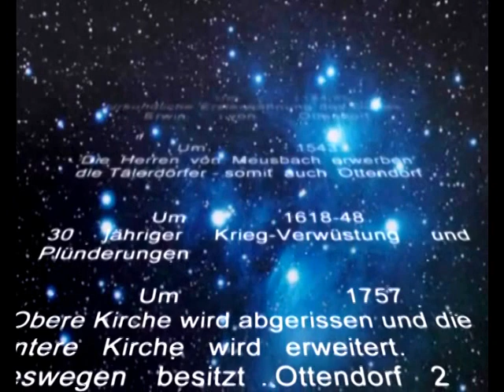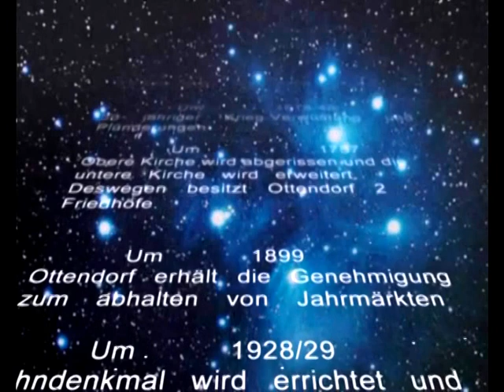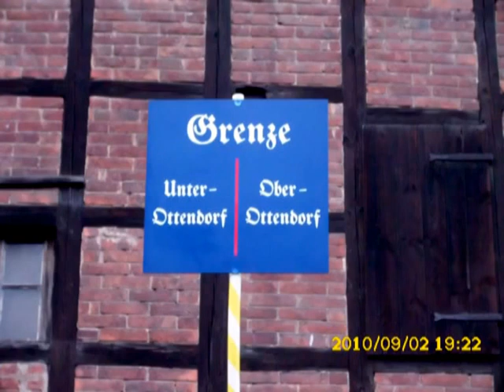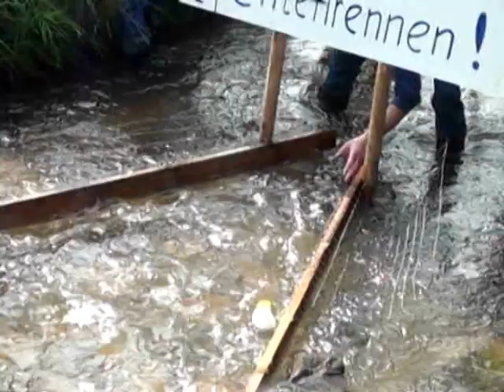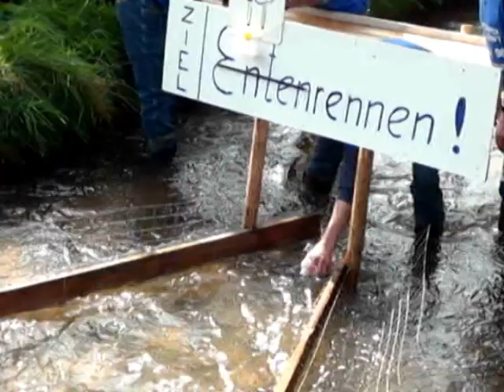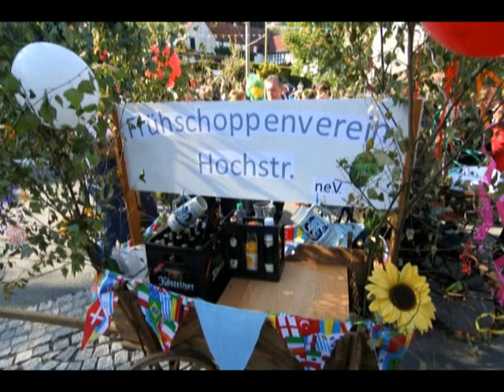Ottendorf 825-Jahr-Feier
825 Jahrfeier in Ottendorf/Thüringen .
Dieses Fest wird so schnell keiner vergessen!